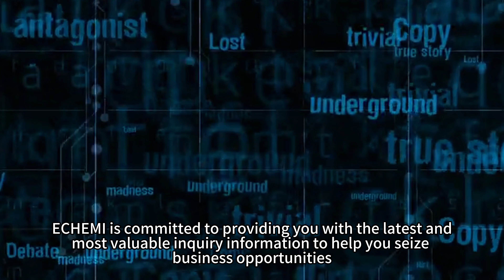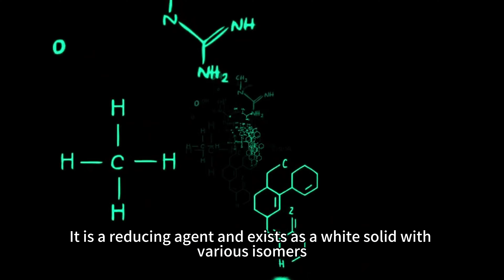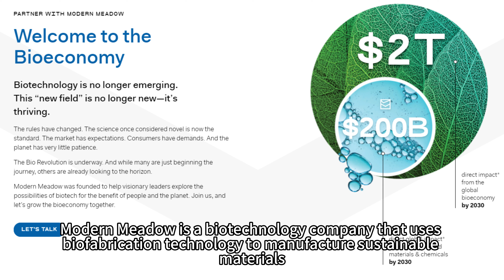November 13th-19th Weekly High-Quality Inquiries Await- Seize the Golden Opportunities on ECHEMI.com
🌟 Welcome to ECHEMI.COM - Your Gateway to Business Excellence! 🌟 Are you ready to take your business to new heights? Join us on a journey of discovery where every week brings fresh and high-quality inquiries, waiting for supplier quotes. Don't miss out on these golden opportunities to elevate your business!

🔍 Why ECHEMI.COM?
✅ Supplier Quotes: Showcase your products and services to a global audience seeking reliable suppliers.
✅ Business Excellence: Position your company for success with unparalleled opportunities at your fingertips.

🚀 Don't let these opportunities slip away! Join ECHEMI.COM now and connect with businesses actively seeking partnerships. Whether you're a supplier or buyer, our platform is designed to match you with the right growth opportunities.